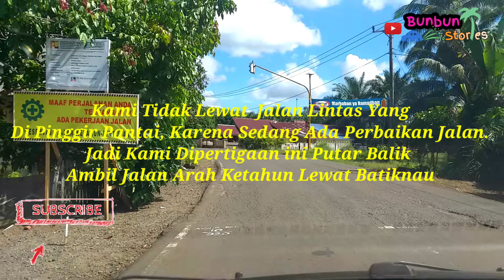Part10 | Roadtrip Bekasi-Pariaman | Mudik2023 | Pesona Jalan Batiknau Ke Arah Ketahun | Lintas Barat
Ini tahun ketiga kami sekeluarga Mudik dari Bekasi ke Pariaman via darat, yuk intip keseruan perjalanan roadtrip kami. Semoga bisa menambah referensi maupun informasi bagi yang akan mudik ke Sumatra Barat via Lintas Barat Sumatra.